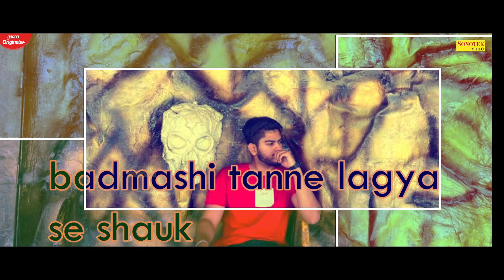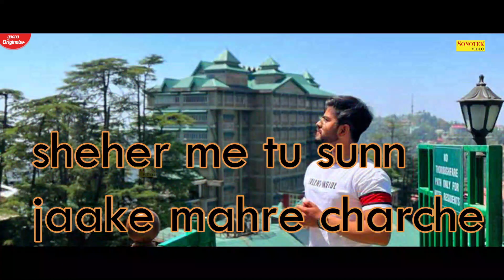Radak | SRWal | New Punajabi Songs Punjabi 2022 | Sonotek Punjabi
Sonotek Punjabi “ Radak ” a Latest New Punjabi Song 2022. We present to you “Sonotek Punjabi ” Song by  Singer Name & Female Singer Name Directed by " Director Name" Featuring Artist Name & Female Name exclusively on Sonotek Punjabi.

Video Credits :

Title- Radak
Staring:- Shiva Solanki
Singer:- SRWal
Lyrics:- Desi Pai aala

Subscribe Our YouTube Channel to Stay Updated Latest Punjabi Songs || New Punjabi Dj Songs || New Punjabi Songs || New Punjabi Songs Of 2020 || Punjabi Songs 2019 || New Punjabi Songs 2020 || Punjabi Songs || Punjabi Songs Punjabi 2019.

Operator Codes :-